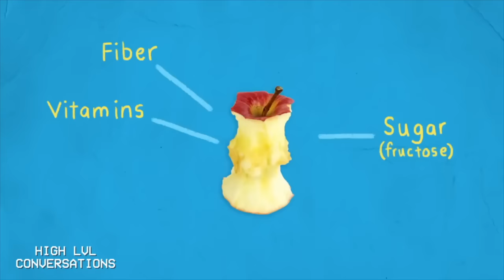WHY I'M NOT "VEGAN" WITH 19 KEYS & YAH'KI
In this clip 19 Keys & Yah'ki talk about diet and why being Vegan doesn't mean you're healthy.